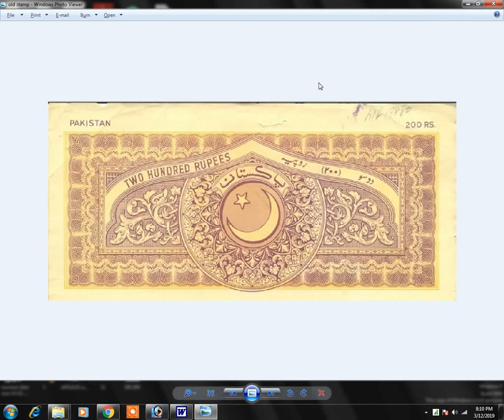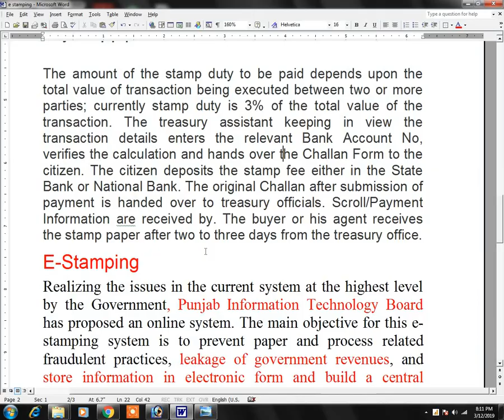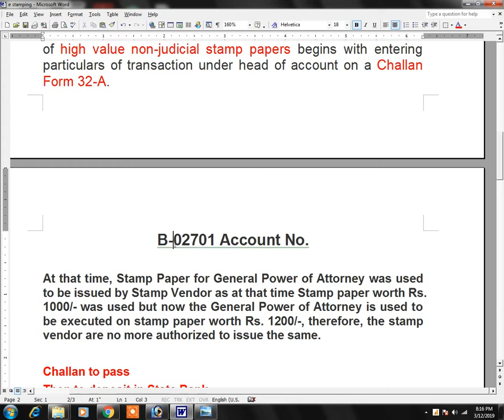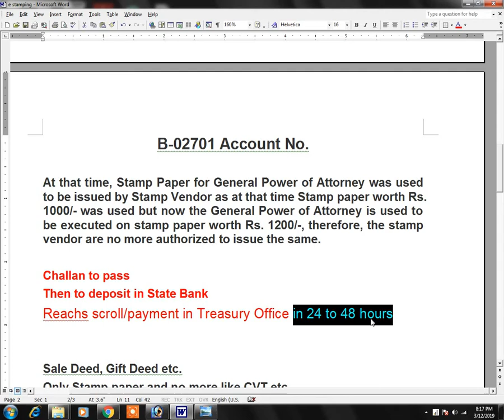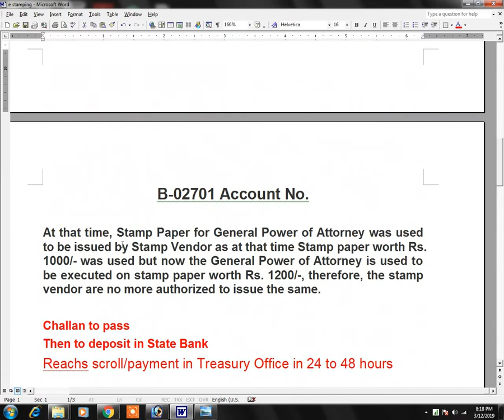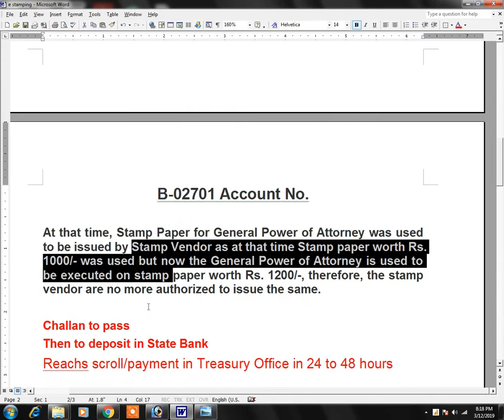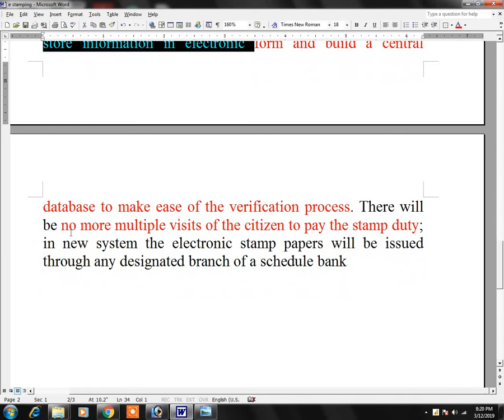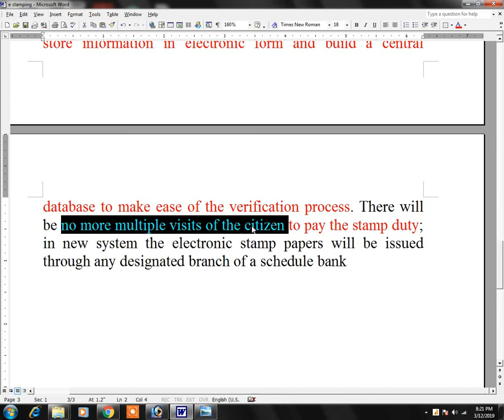Old Stamp Paper System and E-Stamping by Seekh Laitay Hain in urdu /hindi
Few years, back, very difficult system was involved in purchasing the stamp papers i.e filling challan 32-a then to cause it to be passed and then to submit to State Bank and then to submit receipt whereof to the Treasury and next day stamp papers were used to be issued.  But by introducing E Stamping the Government of Punjab has created easiness for itself and for the general public as well. In this video, i have tried to explain the procedure used in the past to purchase the stamp paper and current procedure to purchase the stamp paper.
Stamp Paper can be purchased by filling 32-A challan form online and by depositing the required fee in Bank of Punjab and
Ishtamp Frosh kitni maliat ka isthamp bech skta hai.